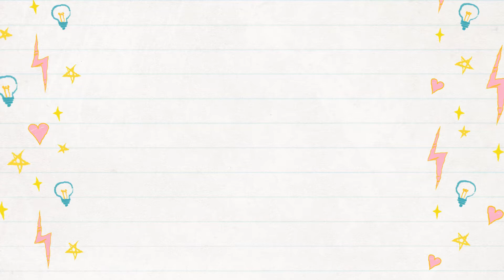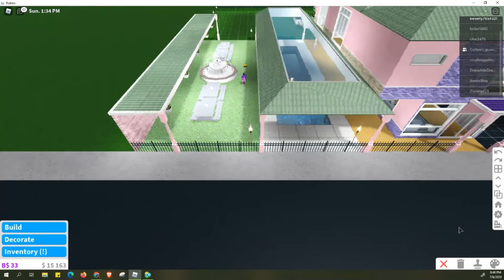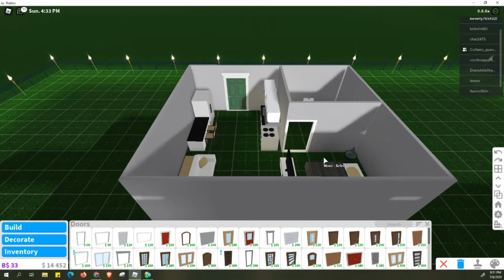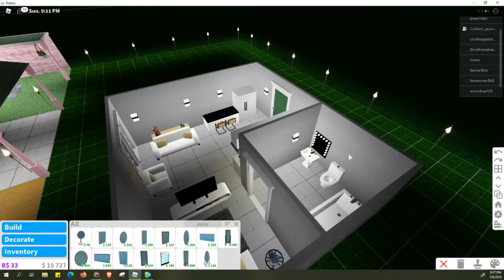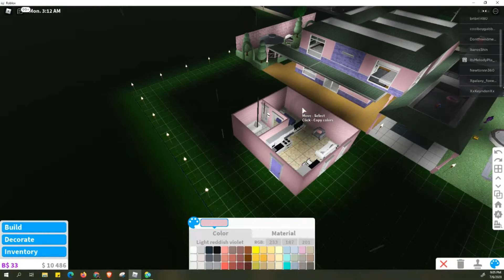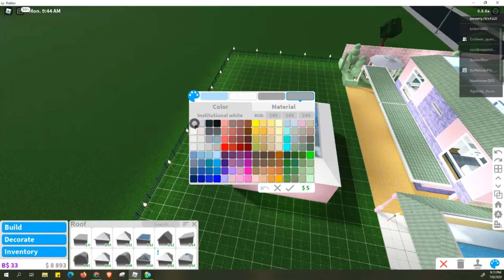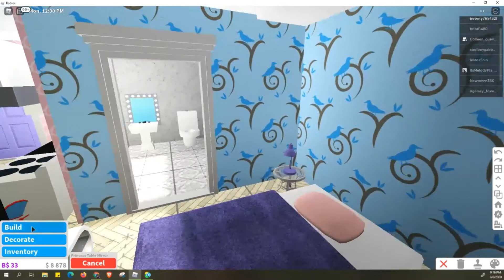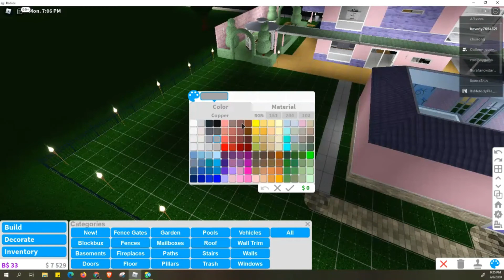Roblox Update Part 5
BloxBurg - I have created my very own dollhouse